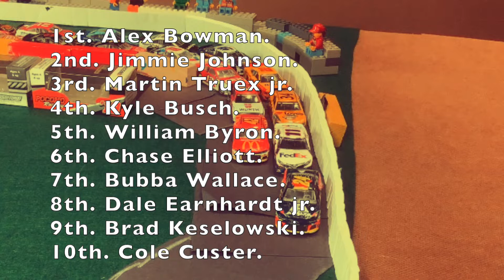COCA COLA LITE NASCAR CUP SERIES S3. race 3/9. Millville New Jersey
time to end the new jersey double header!!! lets see who is are winner